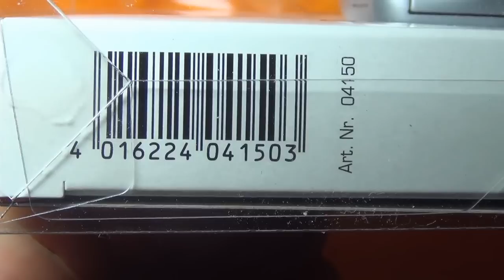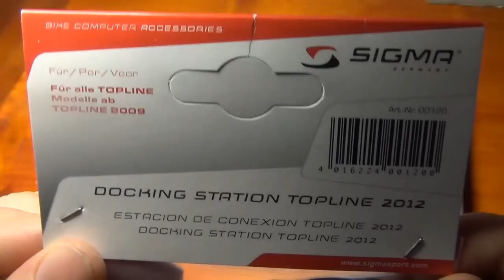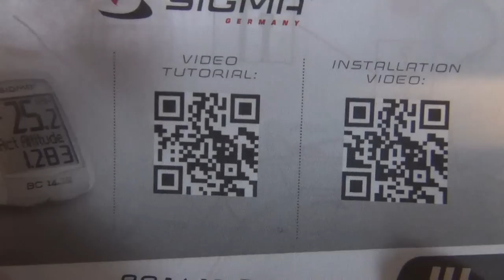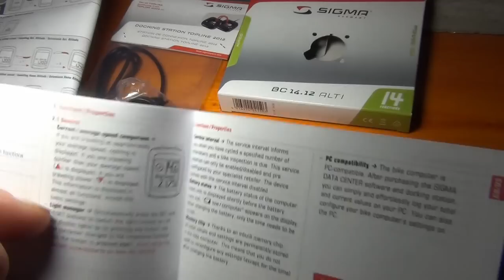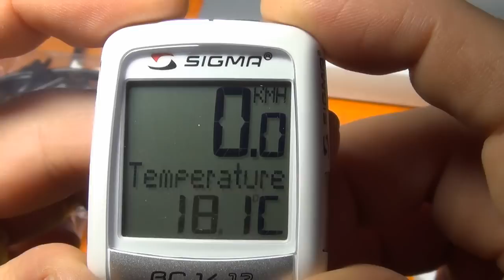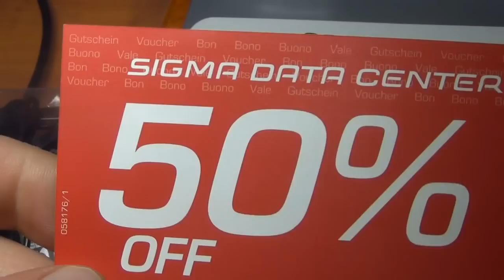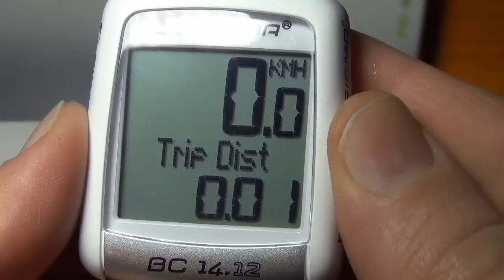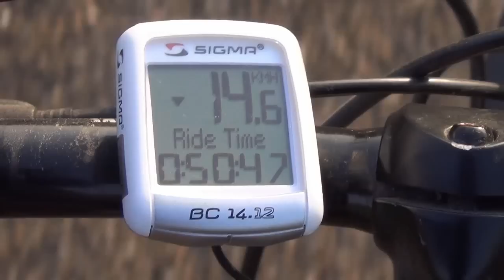Sigma BC 14.12 Alti 14 Functions Wired Cycle Computer review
Sigma BC 14.12 Alti Bike Computer
Measure Speed
Measure Altitude
Connect to PC

Five altitude measurement functions. A must-have for anyone who wants to reach great heights while keeping an eye on the classic bike functions.

General functions
 Full text display with seven
available languages
 Backup function (storage chip)
 Low battery indicator
 Backlight
 Automatic start / stop
 Watertight
 Tool free install
 UFSB-compatible
 Service interval programmable via UFSB
Bike functions
 Current speed
 Average speed
 Current /Average speed comparison
 Maximum speed
 Trip distance
 Total distance
(Not shown while riding)
Time functions
 Trip time
 Total trip time
 Clock
Altitude measurement functions IAC
 Current altitude
 Start altitude
 Day‘s climb uphill
 Day’s maximum altitude
 Total altitude uphill
Temperature function
 Current temperature